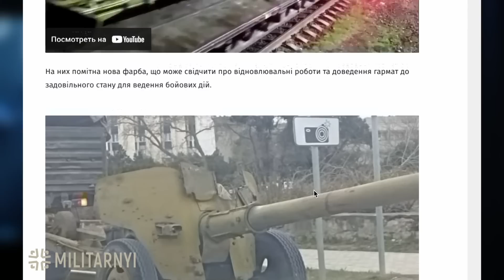Гармати Т-12 повертаються. Мілітарний доповідає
В окупованому росіянами Криму зафіксували радянськиі гармати Т-12. Що вони збираються з ними робити? Спробували розібратися для вас у відео.

Приват: 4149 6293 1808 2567
monobank: 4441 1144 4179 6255